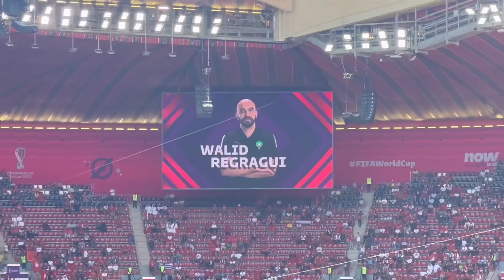Lfer9a Episode N° 5 ⚽️الفرقة الحلقة رقم 5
مباشرة من الدوحة، اكتشفوا الأجواء العامة للجماهير خلال مباراة تونس و الدنمارك مع الفرقة… و اكتشفنا للدكتور عبيد موهبة جديدة قوية برشا في اللهجة التونسية 🇹🇳